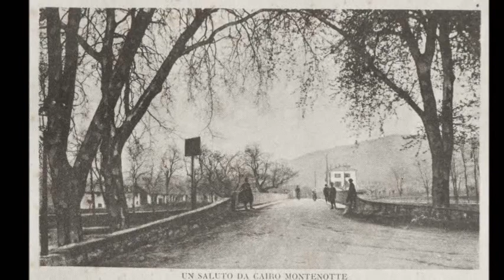Immagini a raccolta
Ancora foto di Cairo Montenotte del tempo che fu, immagini d'epoca che scorrono senza un ordine preciso...